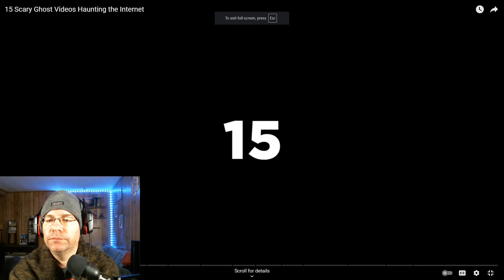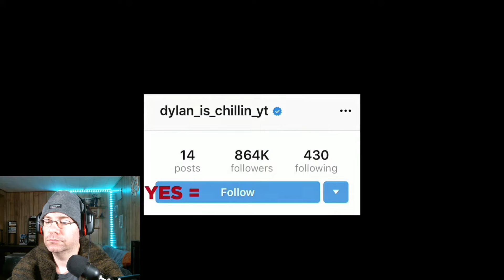Fright Night Friday Reactee 4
Another reaction video to a scary compilation video. Tonight, I went with a 'Chills' video!!